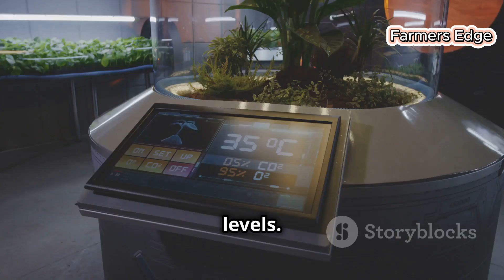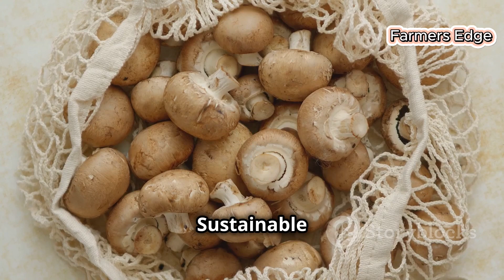Mushroom Farming Secrets You Never Knew Existed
Welcome to Farmers Edge, your go-to source for the latest innovations in agriculture! 🌾🚜
Our channel is dedicated to exploring the transformative power of technology in farming, from precision tools and AI-powered solutions to cutting-edge machinery. We provide in-depth documentaries, expert insights, and real-world examples to show how technology is revolutionizing agriculture, making farming smarter, more efficient, and sustainable.
If you're passionate about modern farming, sustainability, or simply curious about how technology is shaping the future of food production, you've come to the right place.

Feel free to tweak it further to match your style!

Discover the fascinating journey of nutrient-rich mushrooms in our animated short film, "Nutrient-Rich Mushrooms: The Farming Process You Didn’t Know About." 🍄✨ From the intricate farming techniques to the health benefits of these incredible fungi, this 10-minute claymation showcases how mushrooms are cultivated and harvested with precision and care. Learn about their vital nutrients, including protein, fiber, and essential vitamins, as well as their role in boosting immunity and promoting overall health.

Join us on this eye-opening adventure that highlights the blend of technology and nature in sustainable agriculture.

OUTLINE:

00:00:00 Unveiling the Benefits of Mushrooms
00:02:09 The Foundation of Mushroom Farming
00:02:47 Breathing Life into the Mushroom Substrate
00:04:59 Nurturing Mushrooms to Their Full Potential
00:06:38 Gathering the Fruits of Mycelial Labor
00:07:15 Delivering Quality and Freshness
00:07:50 Processing Mushrooms for Versatility
00:08:21 Advancing Sustainable Mushroom Farming
00:09:00 Embracing the Potential of Mushrooms